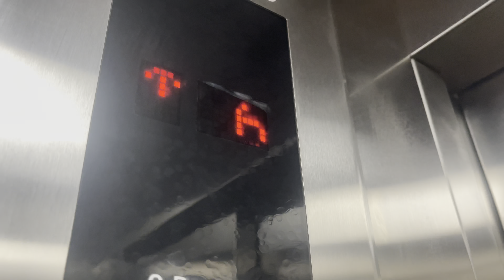KOLKATA me humne kiya SNOW FALL ⛄️EXPERIENCE❄️SNOW PARK in AXIS MALL😍Full on Masti🎉alhamdulillah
Aasalaam walaikum Everyone

DETAILS-

Location- Axis Mall (6th Floor)

Locker-100 (deposit) which will be returned at the end
Timing-11am - 7pm
Socks- Rs.30